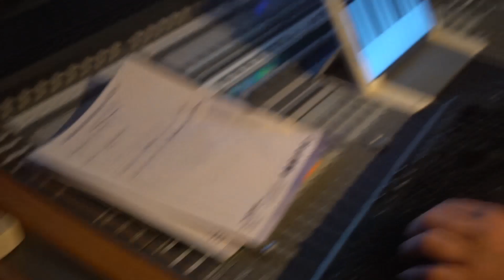GANZA GANG - MADE IN JAPAN (prod. Senso)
Ganza gang to ekipa chłopaków, która dorastała na blokach w rodzinnym mieście Piła, później w toku dorastania rozjechaliśmy się po całej Polsce i relacje się trochę osłabiły. Teraz, znów się jednoczymy spotykając się co miesiąc. Czuje się jakbym znów miał 16 lat. Każde spotkanie zwieńczone jest piosenką.